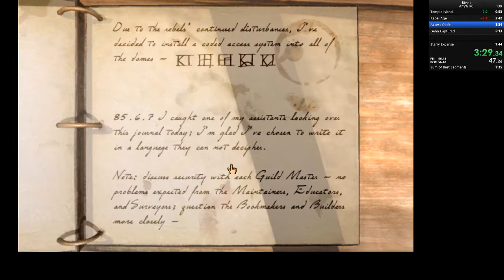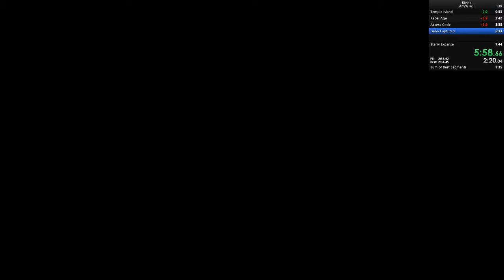Riven Speedrun [07:40] 20190704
Super sloppy run, but I'll take any improvement I can get.